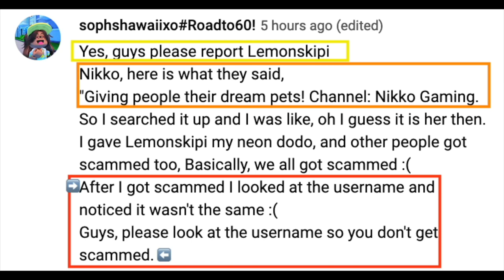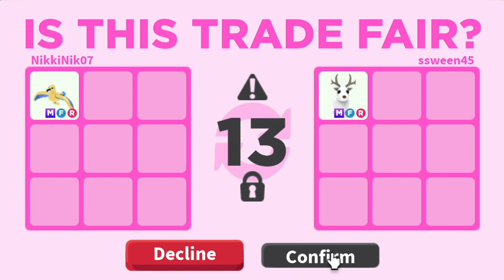What People Trade for Mega Neon Golden Albatross | May 17, 2022 | Adoptme Trading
What you traded it for, and when you traded it so we get a better idea of this pets value!

Pet values go UP and DOWN so quickly in adoptme!!
In this video I show you the current (May 17, 2022) offers for a Mega Neon Golden Albatross.
Was there an offer you would have accepted?!
Was this a win? fair? or lose?

🎧 Listen to all our releases on our Spotify playlist ——— ✅ About using the music: - You MUST include the full credits in your video description. - You can NOT claim the music as your own. - You can NOT sell the music anywhere. - You can NOT use the music as background music for your own musical work without our consent. - You can NOT use the music without giving any credits in the video description. - You can NOT remove or add parts from/to the credits. - You can NOT use third-party software to download the video/track, always use our download links. - You MUST request a license if you wish to use the music on any kind of commercial project.